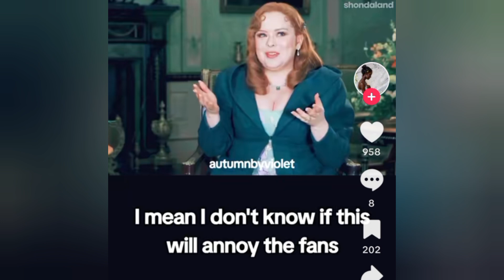NICOLA COUGHLAN TALKING ABPUT POLIN DYING ON THE SAME DAY LEAVES THEIR FANS WONDERING| SO FUN BTS